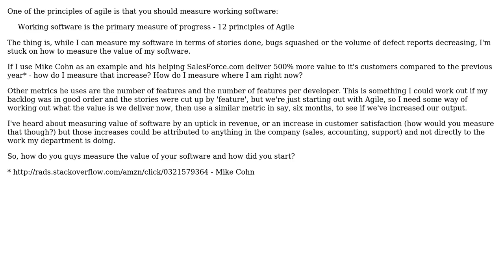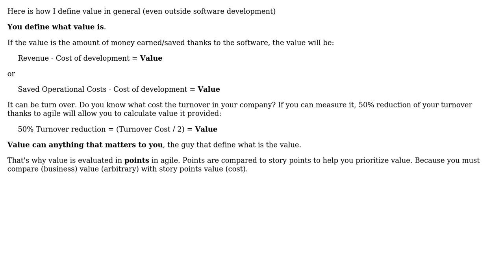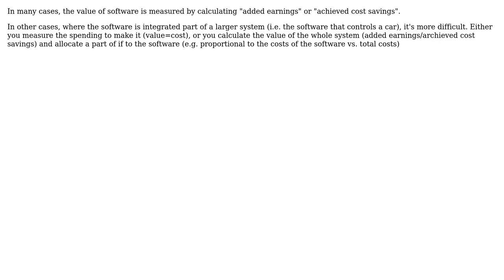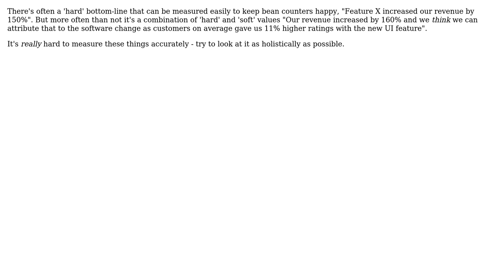Software Engineering: How do you measure the value of your software? (6 Solutions!!)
Software Engineering: How do you measure the value of your software?

With thanks & praise to God, and with thanks to the many people who have made this project possible! | Content (except music & images) licensed under CC BY-SA | Music | Images & others | With thanks to user user281377 user Mike user Martijn Verburg user Jon Hopkins user GuyR user gnat user FrustratedWithFormsDesigner and the Stack Exchange Network Trademarks are property of their respective owners. You are responsible for your own actions.